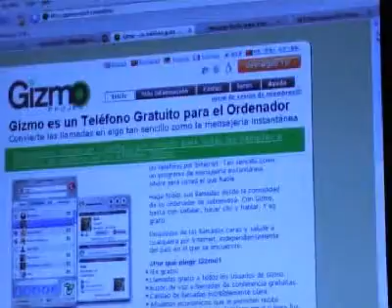VoIP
Vídeo del profesor Palazio sobre la telefonía IP

editor autor: Gorka Jakobe Palazio